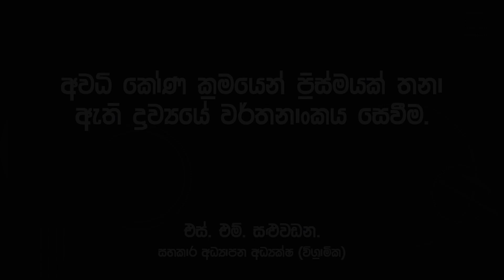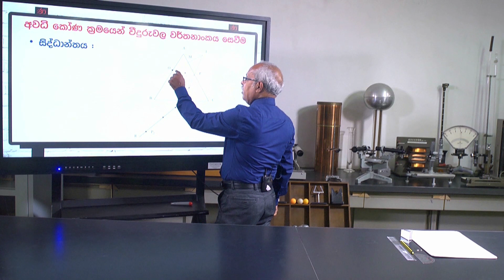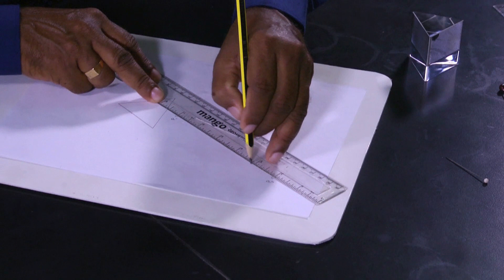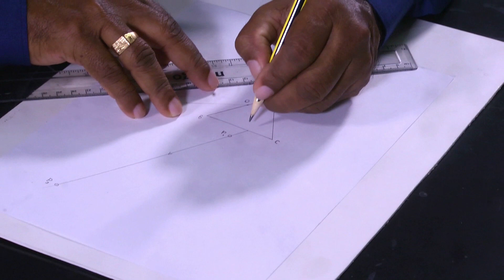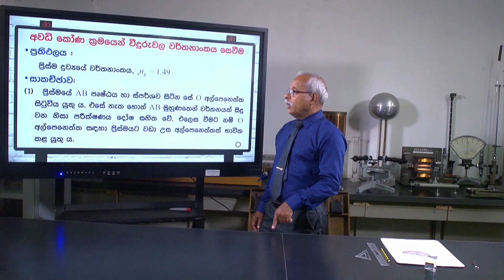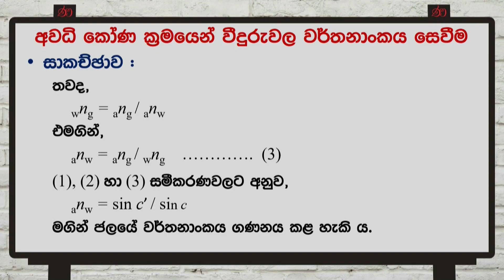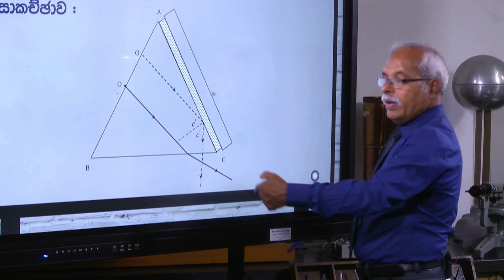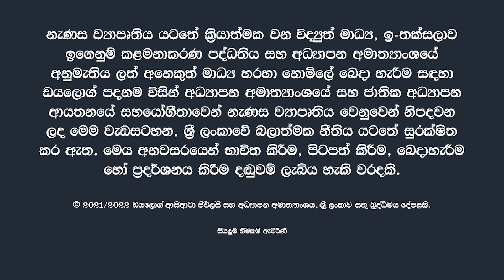AL | SM | PHY | PRC 18 අවධි කෝණ ක්‍රමයෙන් ප්‍රිස්මයක් තනා ඇති ද්‍රව්‍යයෙහි වර්තන අංකය | e-thaksalawa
අවධි කෝණ ක්‍රමයෙන් ප්‍රිස්මයක් තනා ඇති ද්‍රව්‍යයෙහි වර්තන අංකය සෙවීම